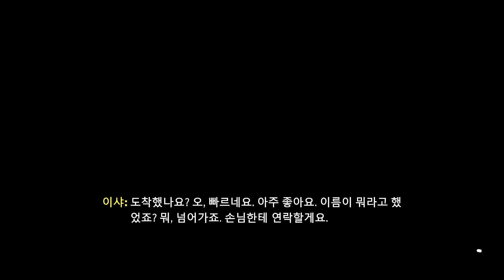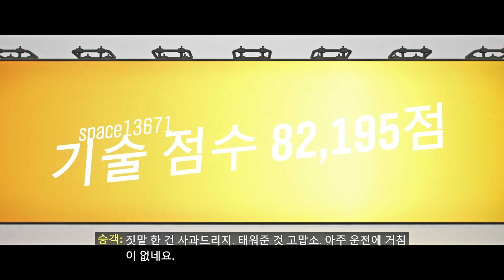이샤 택시 에피소드 1부터9 Forza Horizon 4 gameplay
포르자 호라이즌
Forza Horizon 4. Enjoy!